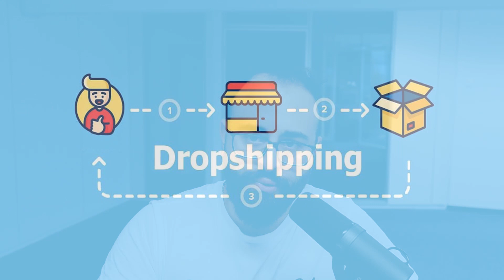Aliexpress Alternative: SCHNELLE Lieferzeiten mit Print on Demand!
In diesem Video geht es um Aliexpress und die fatalen Nachteile, die man hat wenn man über Aliexpress bei einem chinesischen Hersteller seine Ware produzieren lässt. Aber für jedes Problem gibt es bekanntlich eine Lösung. Deswegen ist meiner Meinung nach das Geschäftsmodell Print on Demand eine bessere und seriöse Alternative zu dem üblichen Geschäftsmodell Dropshipping. Das Prinzip von Print on Demand, dass auch das T-Shirt Business genannt wird, baut auf dem Prinzip von Dropshipping auf, ist aber in vielen Punkten vorteilhafter als Dropshipping um eine Brand aufzubauen, da bei Print on Demand auf deutsche Hersteller zurückgegriffen wird, was uns eine kurze Lieferzeit für den Kunden ermöglicht. Ich erwähne im Video noch einige weitere Punkte worin sich dieses Geschäftsmodell gegenüber anderen Modellen abhebt und wünsche dir deswegen viel Spaß beim Zuschauen!
�� Gratis Shopreview: Schreibe mir auf Instagram @aposvalley

�� KOSTENLOSES eCom-Beratungsgespräch mit Apo Svalley oder einem Member aus seinem Team

⬇️�� LASS UNS IN KONTAKT BLEIBEN ��⬇️
�� INSTAGRAM &amp; FACEBOOK ► @aposvalley